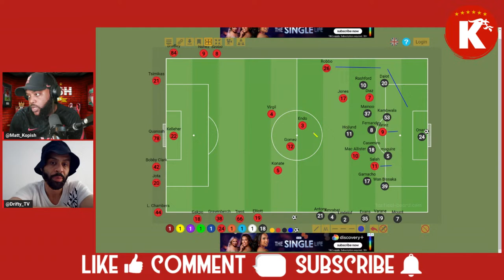WILL LIVERPOOL GET THEIR REVENGE? | MAN UNITED VS LIVERPOOL | LIVE MATCH PREVIEW